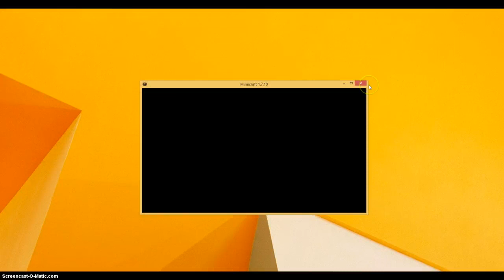lucky block mod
LUCKY BLOCKS